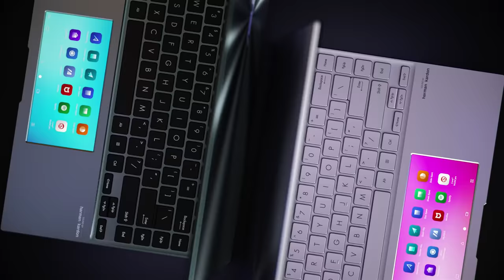A vision of brilliance – The New ASUS Zenbook 14X OLED | 14 Flip OLED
Life is brighter and clearer with Zenbook 14X OLED and Zenbook 14 Flip OLED , the slim, light and compact laptops with gorgeous 16:10 4K OLED HDR NanoEdge touchscreens that give you the deepest blacks and the most vivid colors, along with stylus support for intuitive input. Powered by the latest 11th Gen Intel® Core™ processors and AMD® Ryzen™ 5000 H-Series processors, these laptops deliver maximum performance with ASUS Intelligent Performance Technology and ASUS IceCool Plus dual-fan cooling technology. The intelligent ASUS ScreenPad™ makes multitasking easy, and the innovative ASUS NumberPad 2.0 makes data entry simple. Let Zenbook 14X OLED and Zenbook 14 Flip OLED light up your work or play, anywhere.